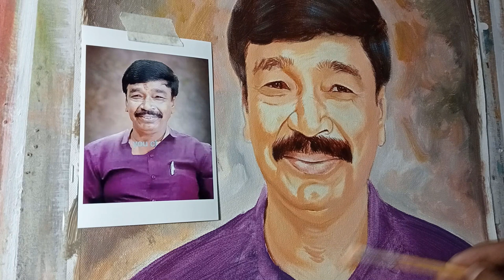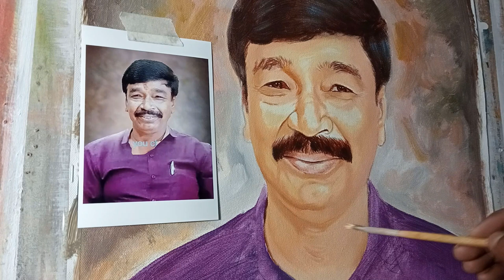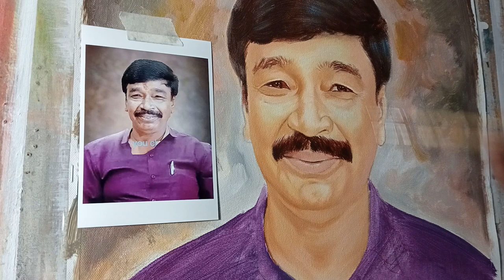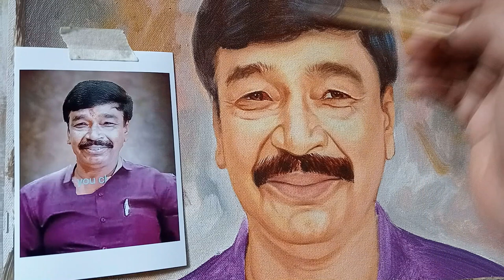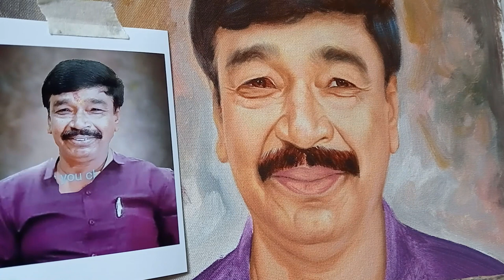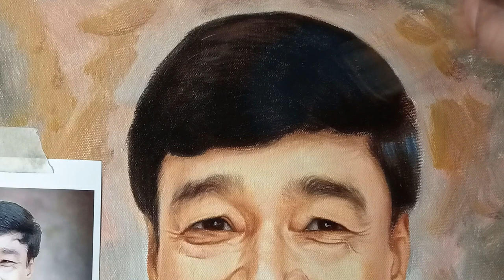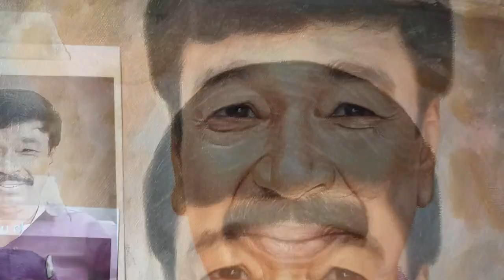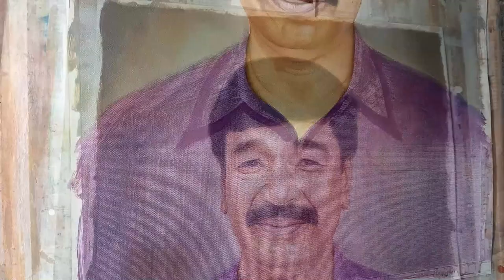Easy process for photo to oil painting | Background | shirt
Easy process for photo to oil painting | portrait oil painting | Background | shirt

bhOil painting for beginne